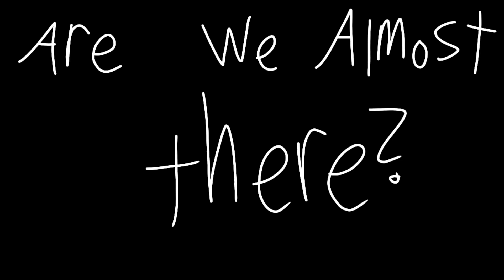Acid Flashbacks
The Addisons take Spamton across the acid lake, but some unpleasant memories come back. They don't understand... Nobody does.

Yes, cringe. 👏